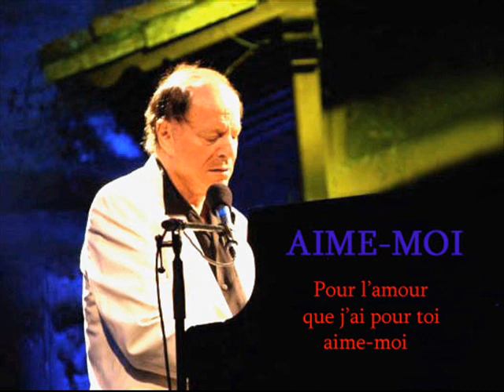Charles Dumont AIME-MOI paroles en video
Musique de Charles Dumont.  Paroles de Sophie Mahkno